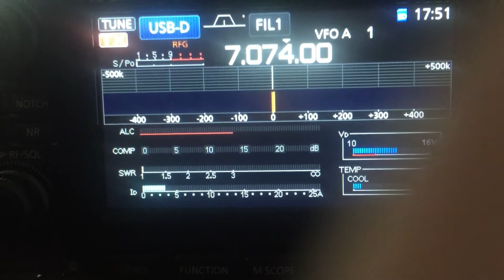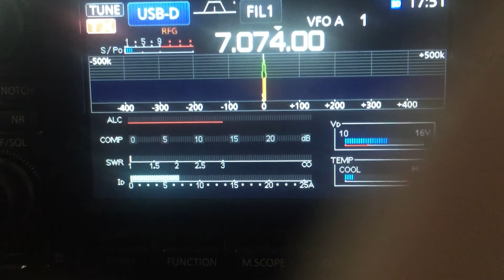6 August 2017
FT-8 ACL burst IC 7300